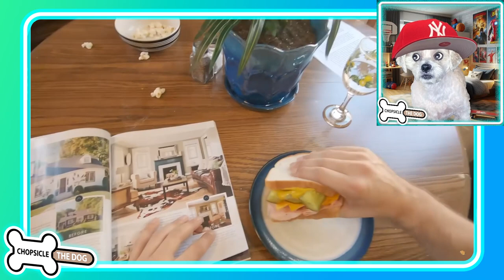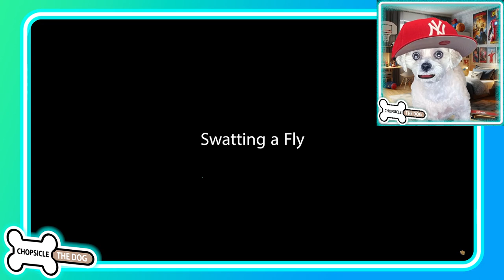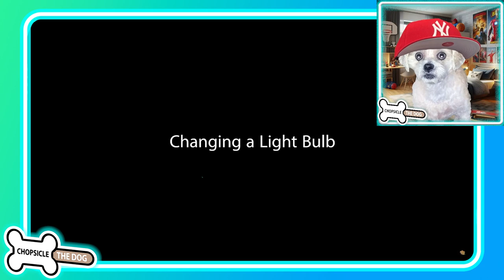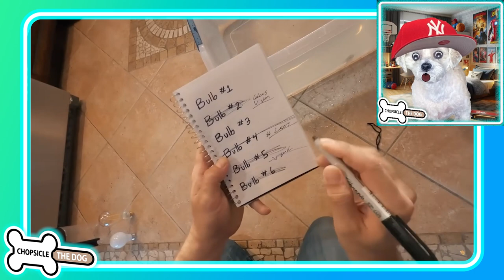Swatting a Fly & Changing a Light Bulb - Buttered Side Down Reaction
In this video I react to 2 Buttered Side Down Videos; "Swatting a Fly" and "Changing a Lightbulb"! These Buttered Side Down Comedy Sketches are creative and interesting!
In my funny reaction video of Buttered Side Down's Swatting a Fly, this fly drives him crazy! Nothing he does can get this fly!
After that in my Reaction to changing a light bulb by buttered side down, he breaks a light bulb and asks the internet for some help. After that, people keep leaving Buttered Side Down lightbulbs at his door. Buttered Side down then runs tests to see which light bulb to use. It's a lot funnier than it sounds lol.

Watch the original Buttered Side Down comedy films "Swatting A Fly" and "changing a light bulb" here: @ButteredSideDown

If you like Mr. Beast then you will love Chopsicle the Dog Reaction Videos!

Timestamps
00:00 Swatting a Fly - Buttered Side Down Reaction by Chopsicle the Dog
04:53 Changing a Lightbulb Funny Reaction Video - Buttered Side Down
08:03 Outro - Chopsicle the Animated Talking Dog Reacting to Buttered Side Down